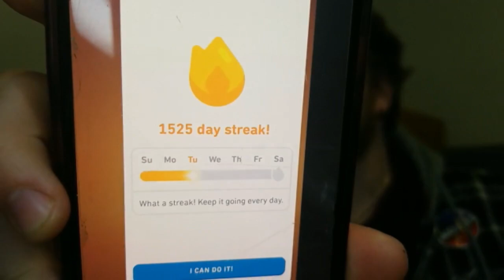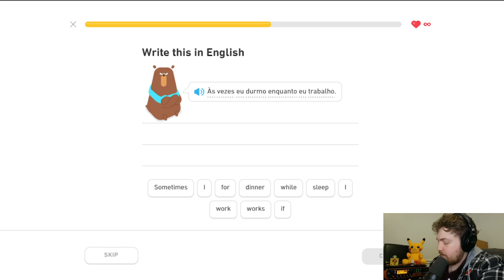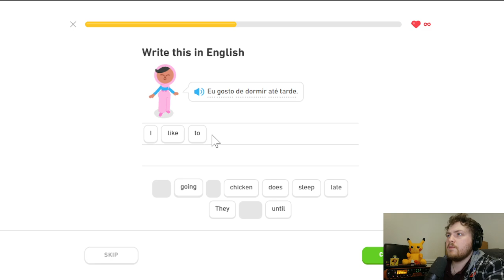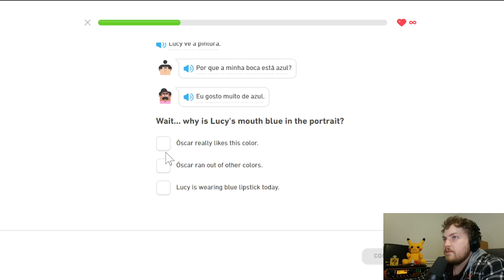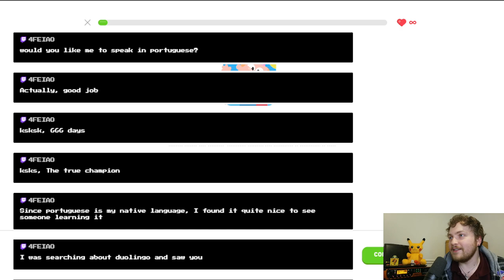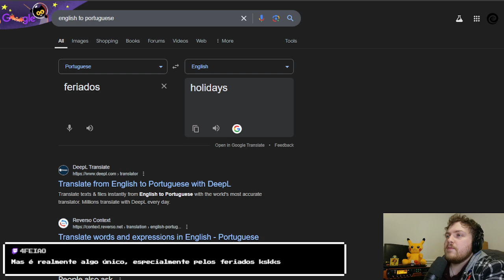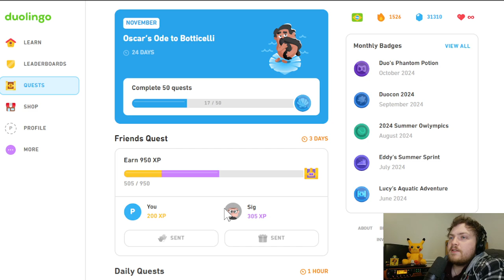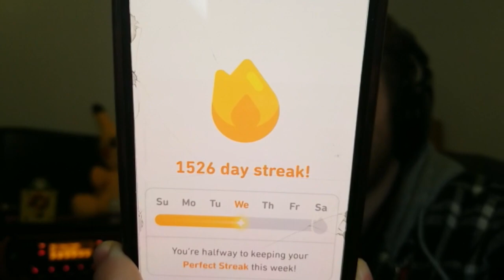Petey Aprendendo Português - Dia 1526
Crypto Wallets:
ETH: 0xadA75883bF83D4eAC9376b74858b7d3Cf8b10323
BTC: 3Npi1oQqZ6Nx4L1hCBs2nMZX4bjo5kM4QC
XRP: rw2ciyaNshpHe7bCHo4bRWq6pqqynnWKQg